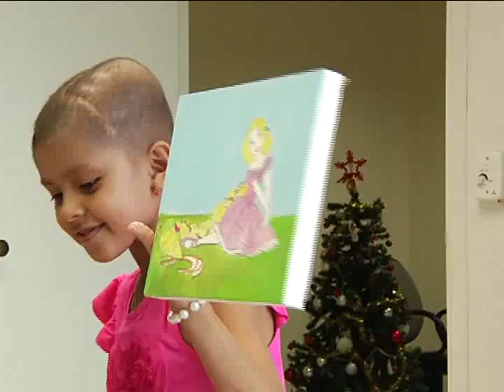Câncer infantil - 05/01/2016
Com o avanço da tecnologia cresce o número de diagnósticos de câncer infantil. Especialistas recomendam que os pais devem ficar atentos a qualquer alteração na saúde das crianças. Um diagnóstico precoce pode ajudar no tratamento e recuperação.